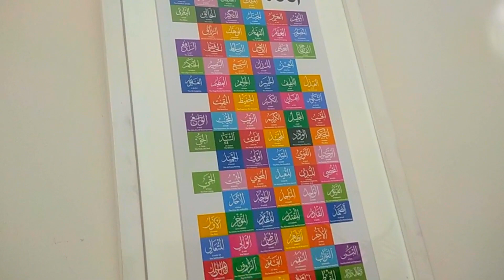বাসায় ইবাদতের জন্য আলাদা জায়গা /Prayer corner at home/organization /lifecirclebd/নামাজের জায়গা